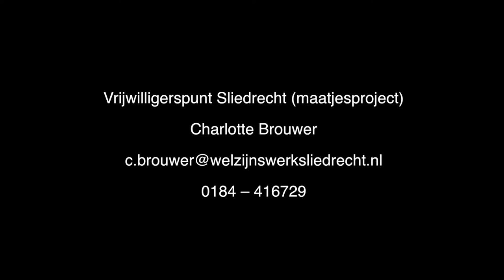Compact Video - video productie van concept tot realisatie